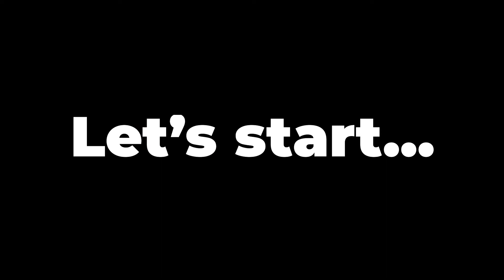পাখি ও পিয়াসী প্রেমের গল্প - মিষ্টি ভালবাসার কবিতা অবশ্যই শুনবেন | couple love story | Lipy's Vlog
পাখি ও পিয়াসী গল্প
কথা ও কন্ঠেঃ কাব্যিক সন্ধ্যা

হ্যালো বন্ধুরা,আমরা নিকুঞ্জ এবং লিপি ।
আমরা আপনাদের সাথে আমাদের প্রতিদিনের  লাইফ স্টাইল ভিডিও শেয়ার করব । এছাড়াও বিভিন্ন অনুষ্ঠান,ঘুরতে যাওয়া,খাবার রান্না,গ্রামের জীবনযাত্রা সহ বিভিন্ন ভিডিও শেয়ার করব । আশা করছি,তোমরা সবাই উপভোগ করবে এবং সাপোর্ট করে পাশে থাকবে ।

তোমাদের সাহায্য,পরামর্শ একান্ত কাম্য ।

সবাই ভালো থাকবেন,সুস্থ্য থাকবেন । অনেক অনেক শুভ কামনা রইল ।

আপনারা আছেন তাই আমরা আছি...
অনেক ভালোবাসা আপনাদের জন্য..❤️